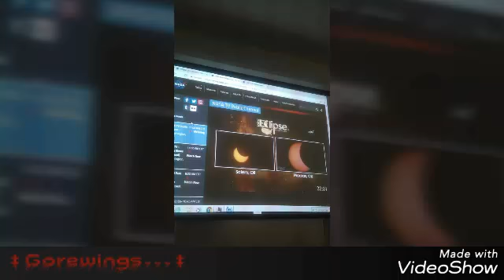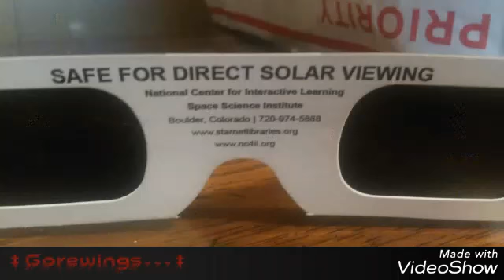Solar Eclipse, August 21, 2017,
I hope you enjoyed the video. I'm happy I had the chance to film such a thing.